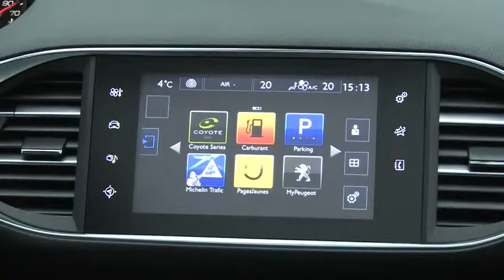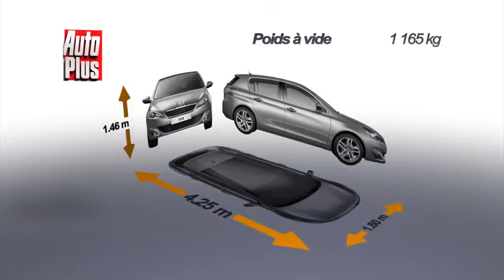Peugeot 308 1 6 THP 155 Allure 2014 480p